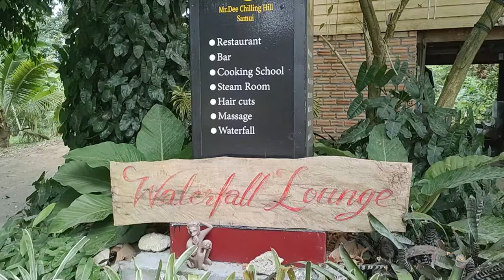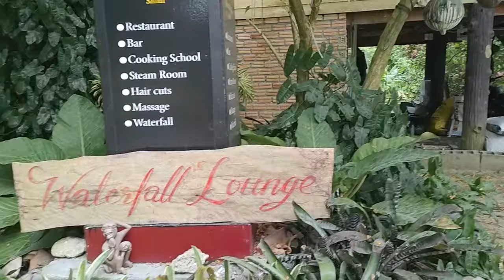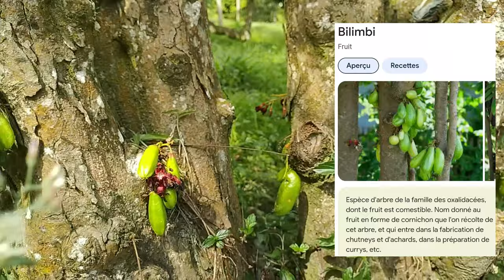Visite de 9 Dee Garden et Khun Si Waterfall à Koh Samui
Visite de 9 Dee Garden et Khun Si Waterfall à Koh Samui à l'occasion d'une randonnée. On traverse le jardin du 9 Dee Garden ou The Chilling Hill, puis la cascade Khun Si Waterfall, la jungle et la forêt tropicale, quelques jolies vues panoramiques...
Je décris l'environnement de cette nature exubérante.

Cette randonnée figure parmi les plus difficiles ce dimanche 3 mars 2024

Khun Si Waterfall est une petite cascade pittoresque située entre Maenam et Lamai, le long de ce qu'on appellle la shortcut. Cette cascade offre une expérience unique au cœur de la jungle tropicale de Koh Samui. La randonnée pour atteindre la cascade commence à proximité de l'entrée du Chilling Hill ou 9 Dee Garden Restaurant.
Dans cette vidéo, nous traversons la cascade Khun Si ; au cours de cette aventure, et bien que la période de notre visite soit en mars, où la saison sèche est censée régner, la présence de pluie ajoute une atmosphère particulière.

Le sentier pour atteindre la 3e partie de la cascade peut être glissant, surtout après la pluie, et il est conseillé d'être prudent lors de la randonnée. Prudent aussi, en particulier si vous utilisez un scooter pour vous déplacer sur l'île. La cascade elle-même offre un bassin naturel où vous pouvez vous baigner, bien que cela puisse dépendre du niveau d'eau, qui peut être réduit à cette période de l'année.
La cascade elle-même peut varier en débit d'eau en fonction de la période de l'année, mais elle reste une expérience mémorable.

9 Dee Garden, situé à proximité de la cascade, est un endroit magique avec une variété de plantes utilisées dans la cuisine thaïlandaise. Le lieu est recommandé pour sa tranquillité et sa sobriété, offrant un cadre idéal pour se détendre et profiter de la nature.

Tous les dimanches, je participe aux randonnées sur les collines de Koh Samui organisées par Tom avec des résidents, Thaïlandais ou expatriés internationaux. L'ambiance et le rythme sont décontractés. Il s’agit de balades, on admire le paysage, notamment des vues panoramiques à coupe le souffle, on prend des photos et des vidéos, on écoute les oiseaux, on observe les insectes, on discute avec la population locale et entre nous, toujours émerveillés par ce magnifique paysage.

Je suis Emma. Je vis à Koh Samui, Thaïlande. Je partage sur cette chaîne mon expérience de l'île, en français essentiellement. Futur visiteur, futur résident, nomade digital, expatrié ou passionné de la Thaïlande, voici ce que j'aime, mes recommandations, les activités & visites que je préfère, mes bonnes adresses, et quelques exemples de la vie locale.

Merci pour vos pouces bleu si vous aimez cette vidéo, ils sont tant un encouragement qu’une aide précieuse pour un meilleur référencement.
Je propose à la location Baan Sawadee villa (Maenam, entre Ban Tai et Bangpor, 7 min à pied de la plage), piscine privée, environnement calme et sécurisé ; je partage avec mes hôtes les productions de mon jardin bio et mes conseils pour profiter du meilleur de Koh Samui.

- WONDERSHARE FILMORA X gratuit payante pour supprimer le filigrane.